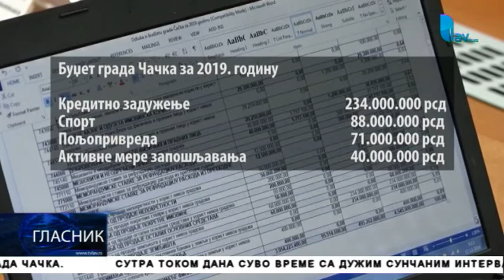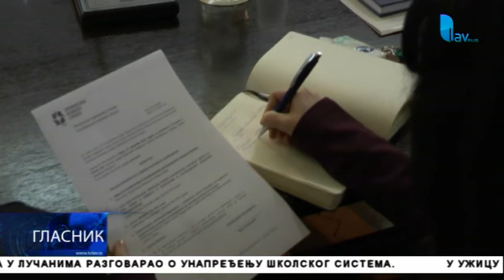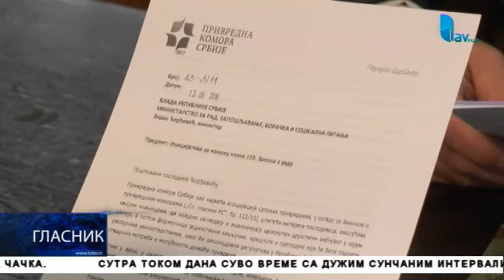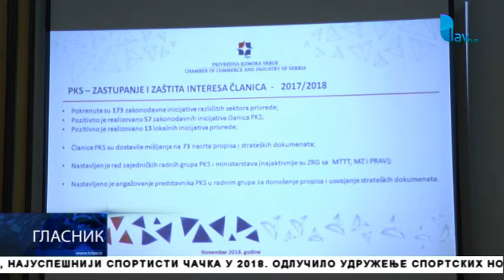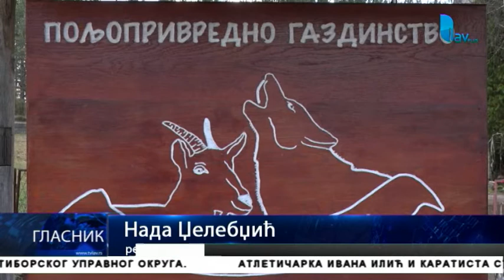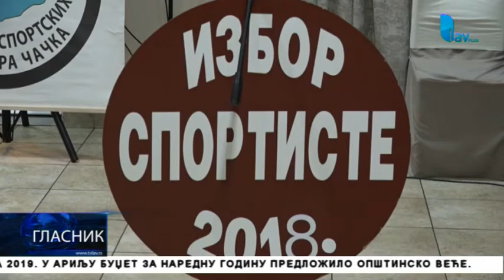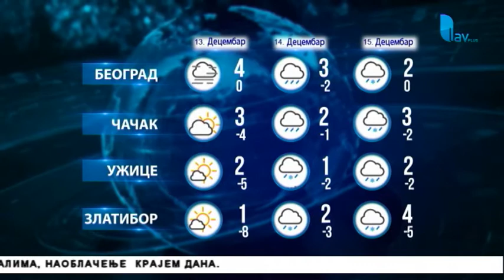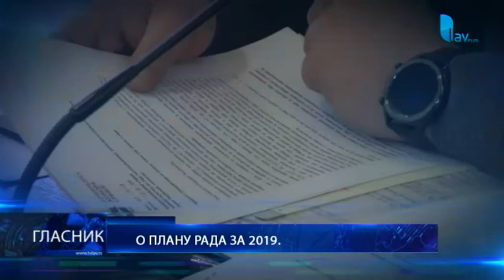GLASNIK 12. 12. 2018.